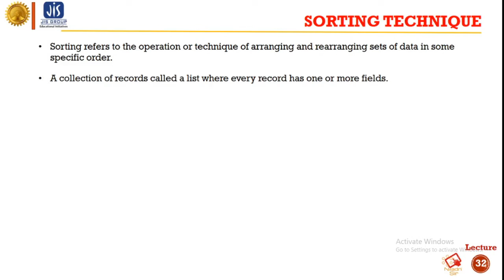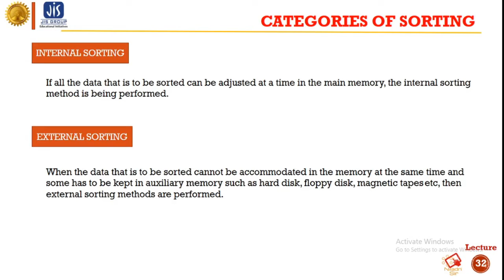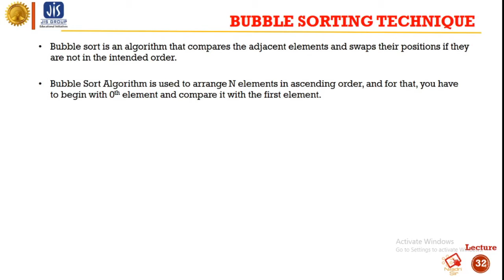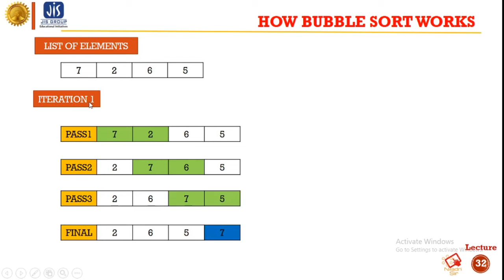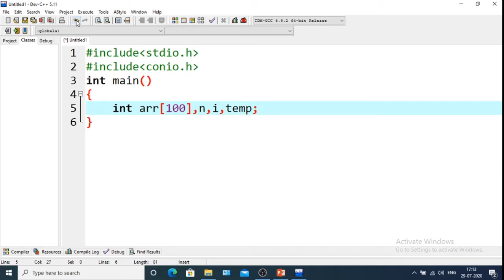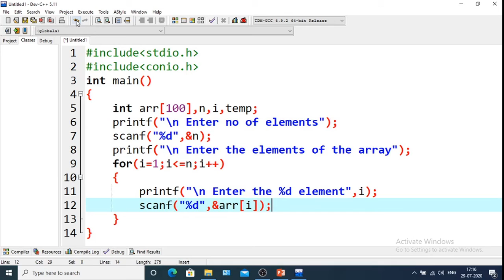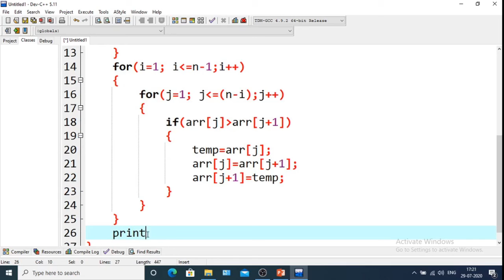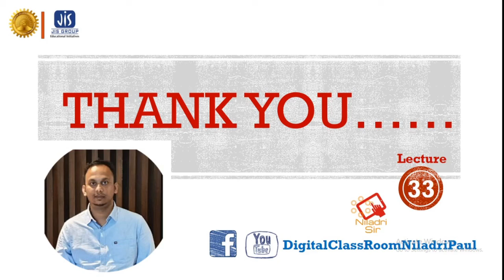LECTURE 33: BUBBLE SORTING | DATA STRUCTURE | COMPUTER SCIENCE | BTECH | MAKAUT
LECTURE 33: BUBBLE SORTING